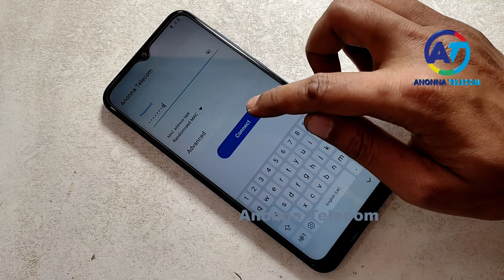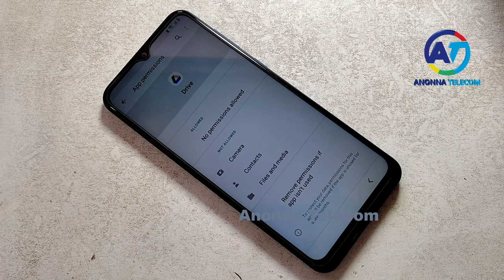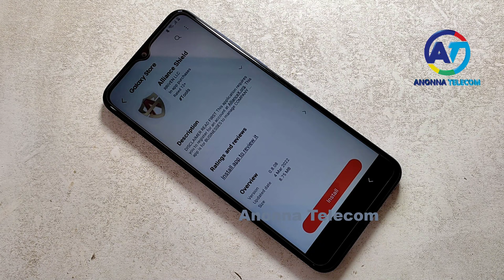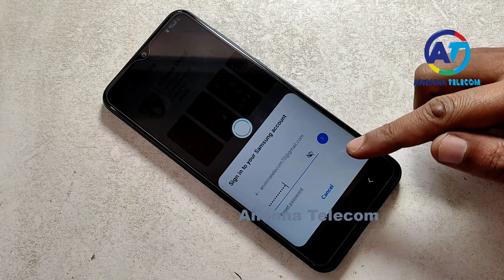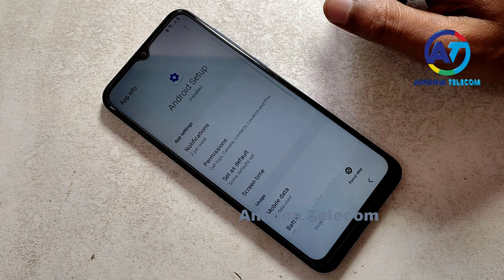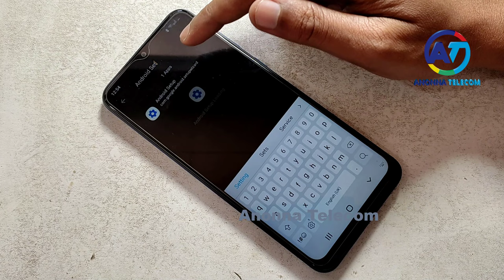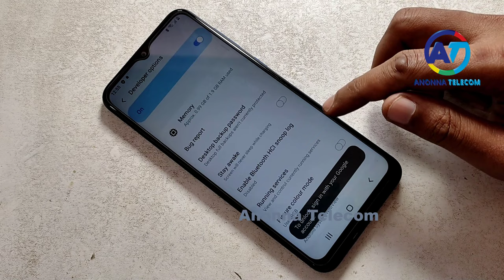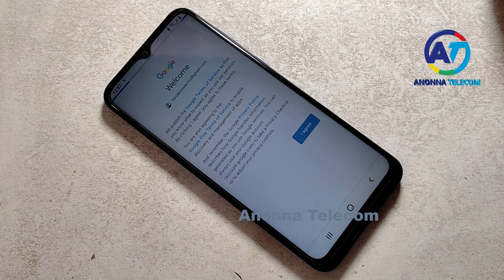Samsung A03 Core Frp Bypass Without PC Android 12/11 | Samsung A03 Core Unlock Google Account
Quick to Bypass Samsung FRP lock or Remove a Google account easily without a password. No Data Loss and Safe. How To Bypass FRP Lock Samsung A03 Core Without PC Android 12/11 Samsung A03 Core FRP Unlock Without PC Android 12/11 Samsung A03 Core Google Account Unlock New Method 2022 No Need Alliance Sheild X To Enable Adb No Need Backup And Restore Alliance Sheild X To Bypass FRP/Google Account Lock